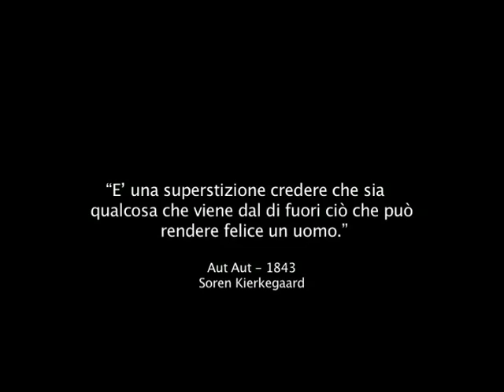STRADE PARALLELE (Trailer cortometraggio in SUPER8)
Cortometraggio in Super8 ora in fase di doppiaggio, uscita prevista Agosto/Settembre 2008